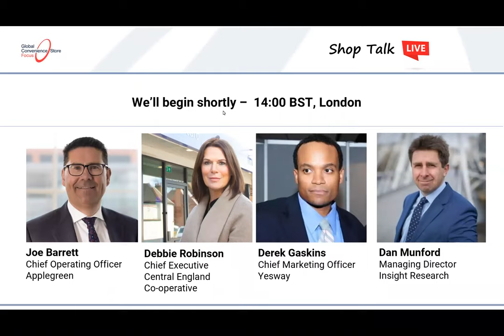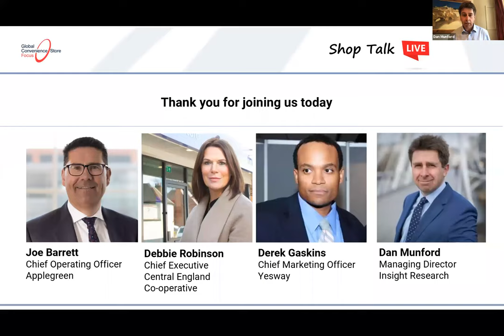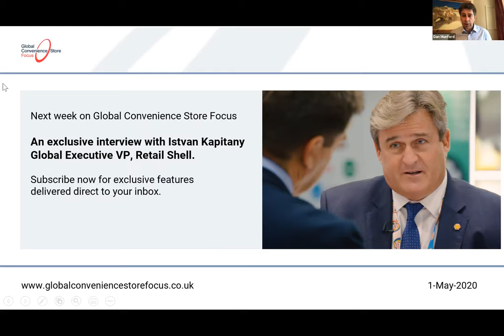#3 Perspectives from convenience industry leaders in the UK, the US and Ireland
Dan Munford is joined by Applegreen's Joe Barrett, Central England Co-Op's Debbie Robinson and Yesway's Derek Gaskins.